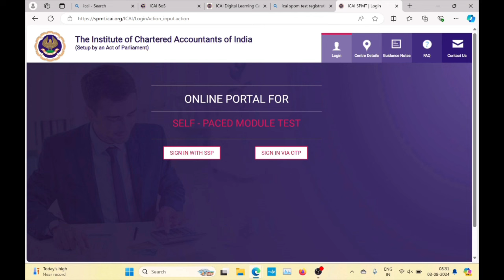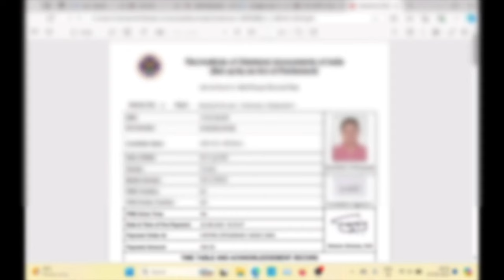How to download ICAI SPOM Test Admit card | How to Download SELF-Paced Module Test Admit card